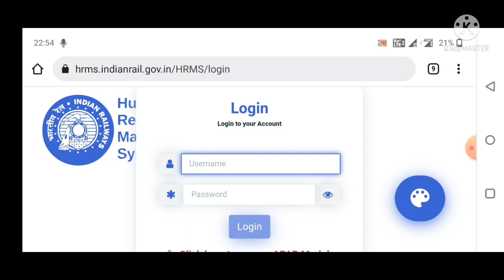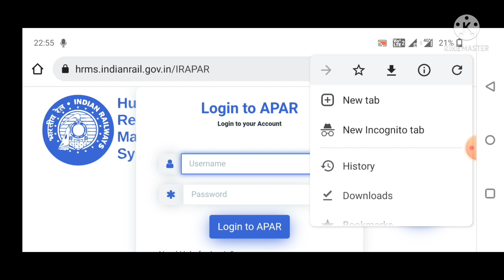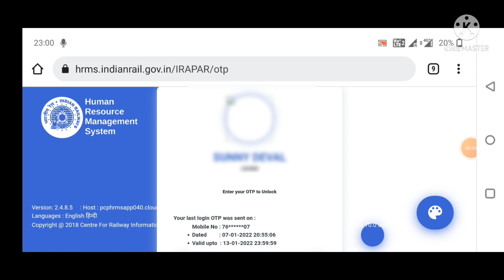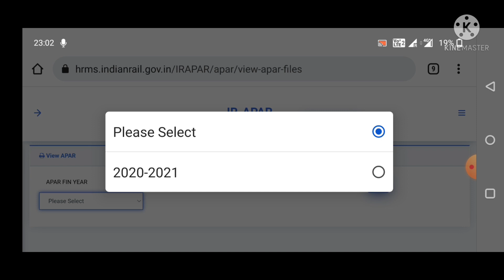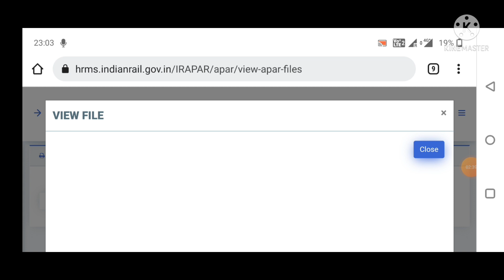How to see online APAR in HRMS | HRMS me APAR kaise dekhe | APAR Module | Technical Ravi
दोस्तो मैंने HRMS से सम्बन्धित सभी वीडियो बना रखे है जो कि मेरे चैनल पर HRMS के नाम से Playlist बनी हुई है । मैंने ये चैनल रेलवे कर्मचारियों की सहायता के लिए बनाया है ताकि आपको HRMS मे किसी प्रकार की कोई परेशानी ना हो फिर भी आपको HRMS मे कोई भी प्रॉब्लम आती है तो आप वीडियो के कॉमेंट बॉक्स में जाकर कमेंट कर सकते हो ।

आगे भी यदि आप HRMS से सम्बन्धित सभी अपडेट के बारे में जानकारी चाहते हो तो आप हमारे चैनल को सब्सक्राइब कर ले, ताकि जब भी हम नया वीडियो अपलोड करें तो आपको नोटिफिकेशन मिल सके और हां दोस्तो आपको हमारा विडियो अच्छा लगे तो विडियो को लाईक, कमेंट व शेयर जरुर करे ।

For any questions and suggestions please comment on my video, I will try to give reply and my best to all of you,

How to get Pass Booking OTP/Code for reservation | रेलकर्मी रिजर्वेशन के लिए ओटीपी कैसे प्राप्त करे

How to submit Manual Pass Declaration for 2022 Pass and PTO in HRMS || HRMS Pass apply

How to fix problem 2022 Pass Apply option in HRMS | How to apply for 2022 Pass/PTO in HRMS

How to change Mobile Number in IPASS through RESS | RESS App se IPASS me Mobile No kaise change kare

How to see bio data in IPASS through RESS App || RESS App se IPASS me bio data kaise dekhe